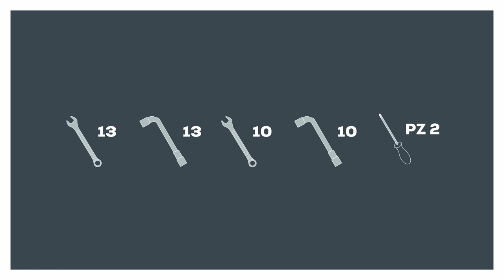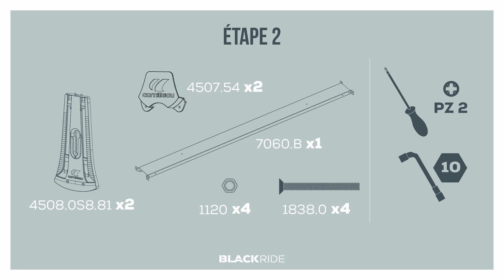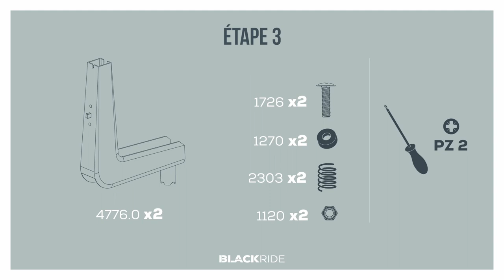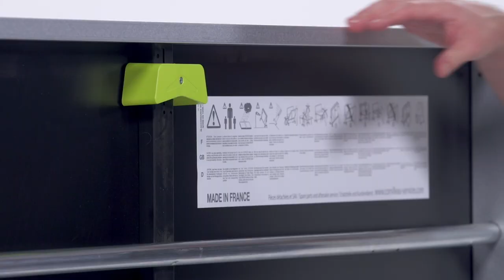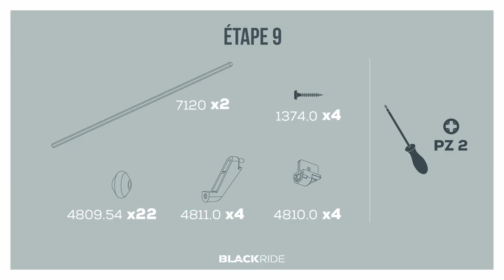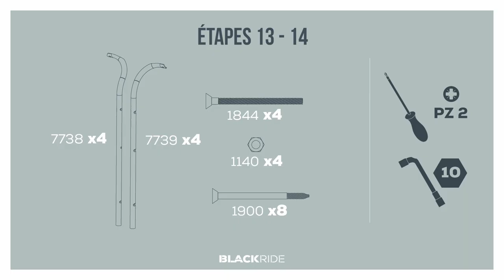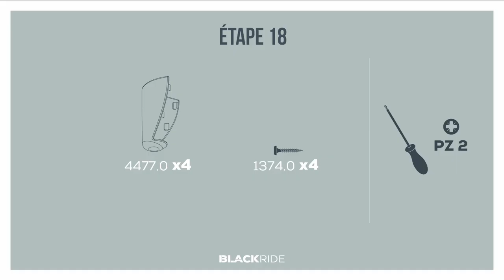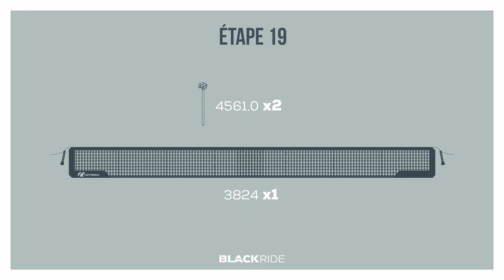Tutoriel montage table ping pong Cornilleau Black Ride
Vidéo de montage de la table de ping-pong d'extérieur Cornilleau Black Ride outdoor